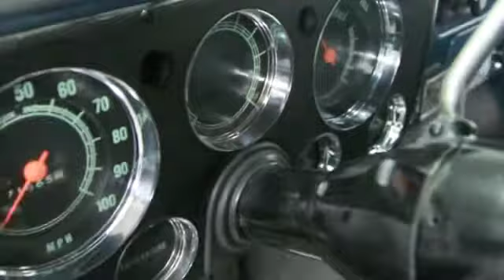1971 GMC K15 for sale!